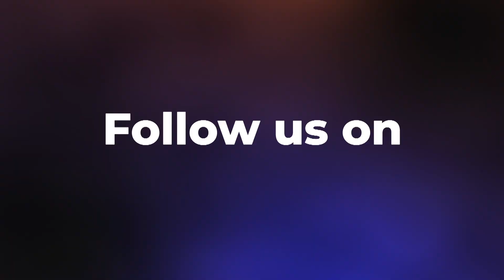Sanitizer से बनाए Blush diy SurSweeet covid homemade makeup